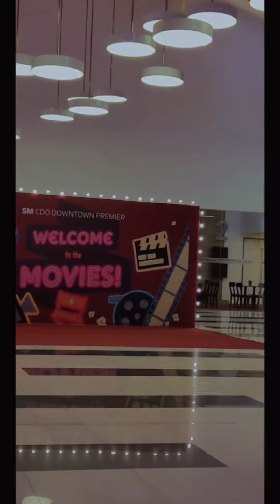Honeymoon'n J&Kvlogs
First Travel together as husband & wife ❤️